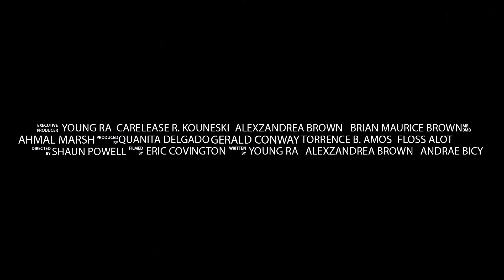MAKING IT: OFFICIAL TRAILER featuring Clifton Powell and Tray Chaney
When filming a reality show doesn't exactly go as planned, young Ra finds he has just 72 hours to somehow come up with $200,000—or else.

Starring:
Clifton Powell
Tray Chaney
Young Ra
Marcus Woods
Ms. Monae

Directed by:
Young Ra
Shaun Powell

2022 · 1 hr 17 min
TV-MA
Drama